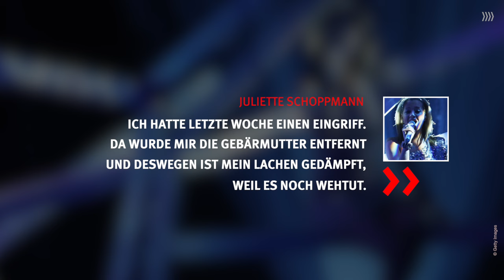Juliette Schoppmann ließ sich Gebärmutter entfernen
Der ehemalige "DSDS"-Star unterzog sich einer schweren Operation. Das ist der Grund.